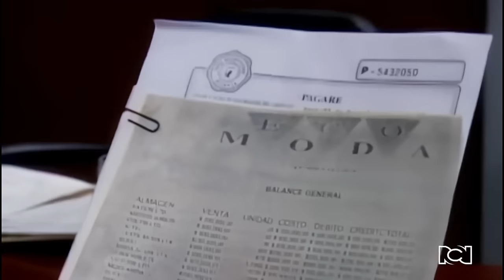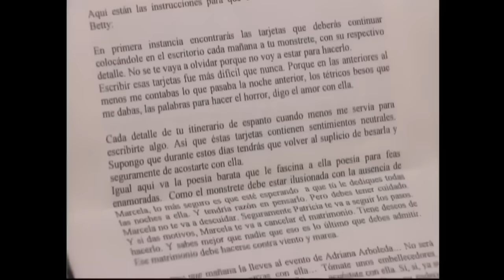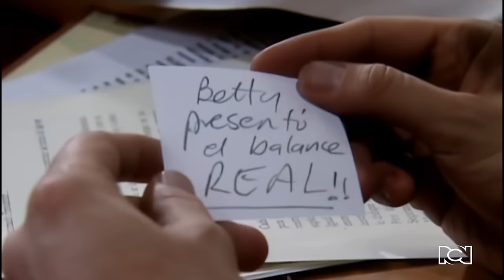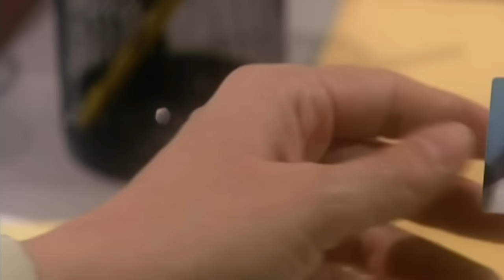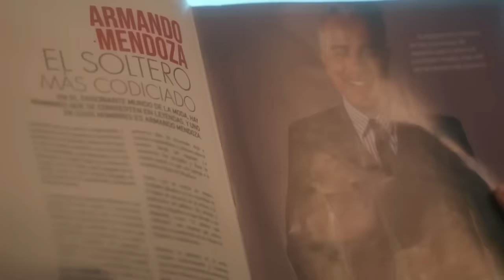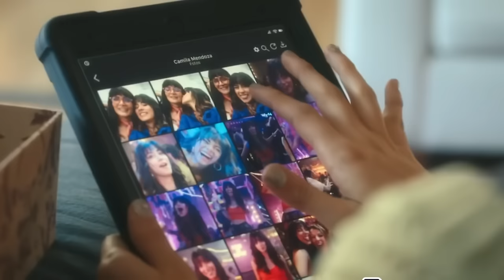BETTY LA FEA versus SUS PROPIAS SECUELAS: Del Pináculo al Declive de una Obra Icónica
En este primer video exclusivo de JoBlo en Español, nos sumergimos de lleno en el fenómeno de "Yo soy Betty, la fea," la telenovela que rompió esquemas y conquistó al mundo entero. Desde sus momentos más icónicos, como la traición que Betty descubre en la famosa carta de Mario Calderón, hasta la épica junta directiva que lo cambia todo, este video te llevará de vuelta a los mejores (y más duros) momentos de la serie. También repasamos el humor único que usó la telenovela para criticar el machismo y la superficialidad de la sociedad, y cómo Betty pasó de ser la subestimada a la patrona de Ecomoda. Ah, y si te preguntas qué pasó con las secuelas como "Ecomoda" y la nueva versión de Prime Video, no te guardamos nada. Así que prepárate para un recorrido cargado de nostalgia, risas y reflexión sobre lo que hizo grande a esta serie. Si creciste con Betty o la descubres por primera vez, este video es tu dosis perfecta de cultura pop.